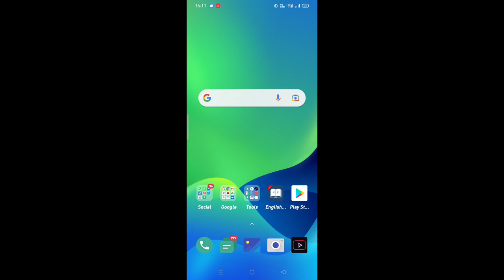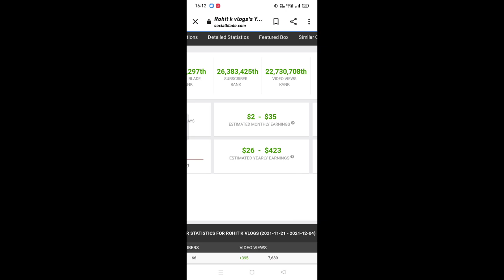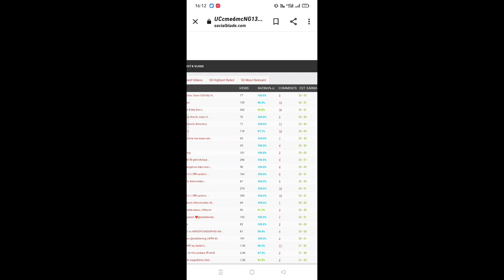मैं youtube से कितना कमाता हु ? | किसी भी youtuber की earning देखे ।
Follow me-

Gear use

Bike use
Herosplendorpro , Herohonda

Tripode-
Two tripode and one hand Gimble

Camera-
Realme5pro mobilecamera
Redmi mobilecamera
Vivo mobilecamera
Realmemobilecamera

Mic-
Boyam1mic

Thumbnail-
Picksart app

Videoedit-
Kinemaster

Our tending videos-

Unbelevel drag race-